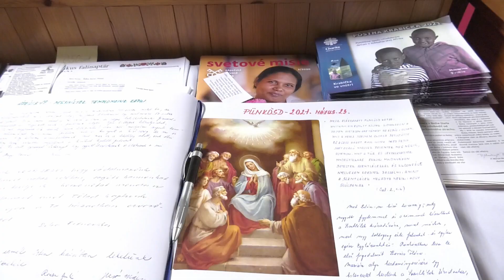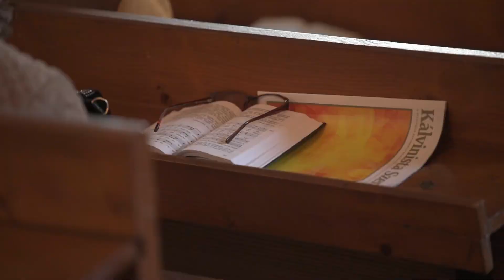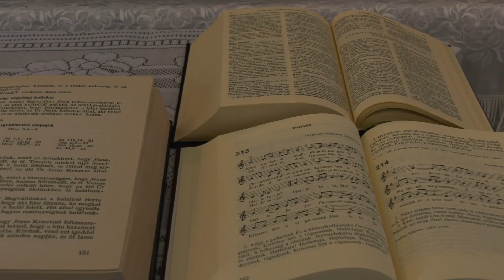Gyülekezeti élet a pandémia után